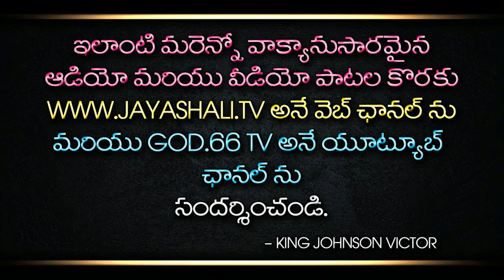సంగీత సింహ ధర్మశాలి గారి కోసం ఏమన్నారు...? | King Johnson Victor |Dharmasali | God.66 tv